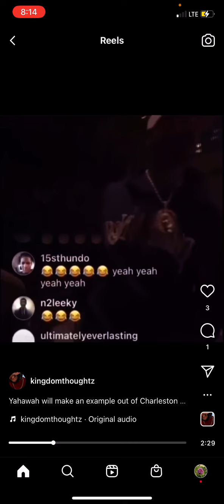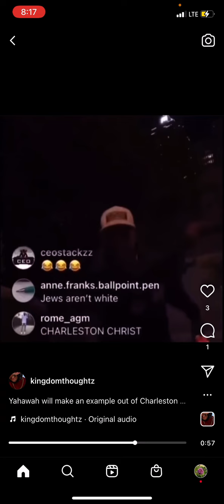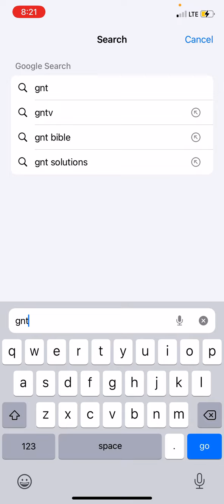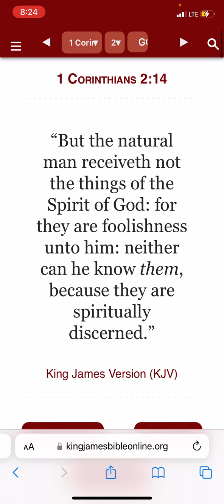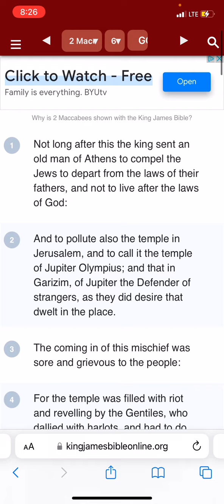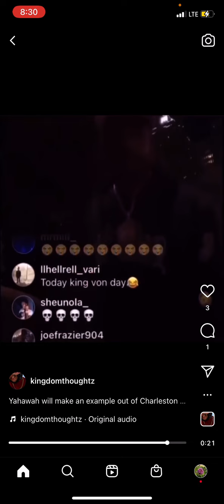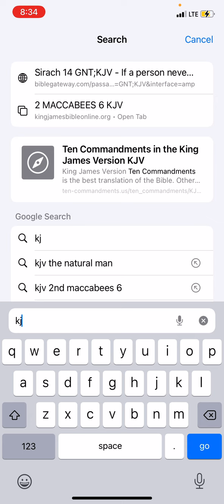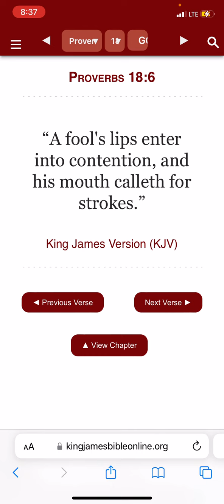A fools mouth calleth for strokes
REPENT!!! the kingdom of heaven is at hand!(Matthew 4:17) (Isaiah 55:6-10)

1. YAHAWADAH = יהודה = JUDAH = NEGROES/AFRICAN AMERICANS

2. BANYAMAN = בנימן = BENJAMIN = WEST INDIES/ JAMAICA TO BELIZE

3. LAWAYA = לוי = LEVI = HAITIANS

4. SHAMAIWAN = שמעון = SIMEON = DOMINICAN REPUBLIC

5. ZABAWALAN = זבולן = ZEBULON = GUATEMALA TO PANAMA

6. AHPARYAM = אפרים = EPHRAIM = PUERTO RICANS

7. MANASHAH = מנשה = MANASSEH = CUBANS

8. GAD = גד = GAD = NORTH AMERICAN INDIANS

9. RAAHWABAN = ראובן = REUBEN = SEMINOLE INDIANS

10. NAPATHALAYA = נפתלי = NAPTHALI = ARGENTINA AND CHILE

11. AHSHAR = אשר = ASHER = COLOMBIA TO URUGUAY